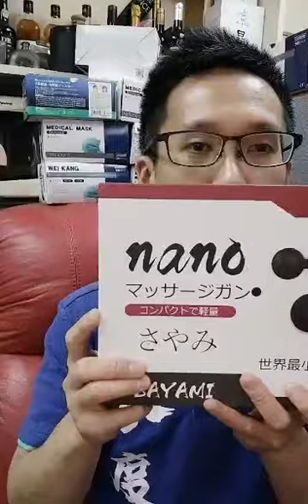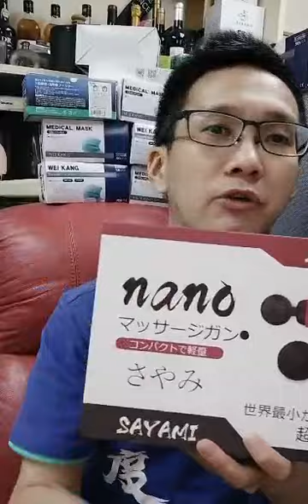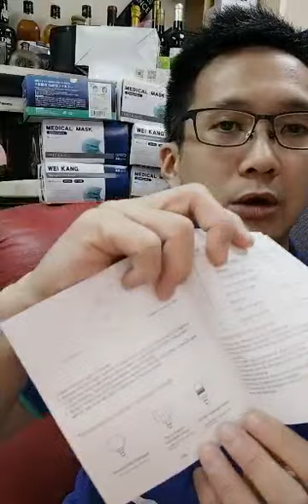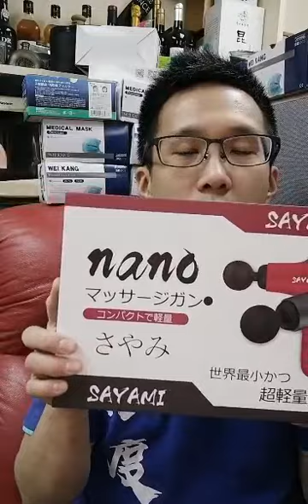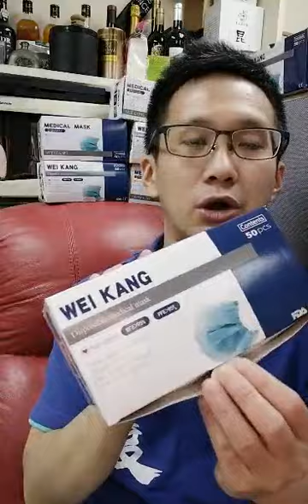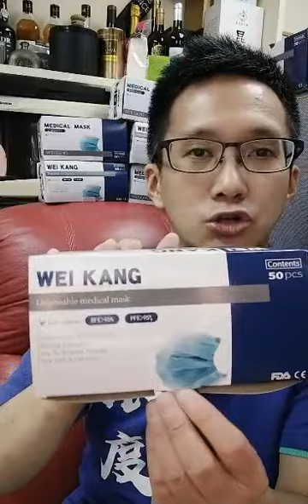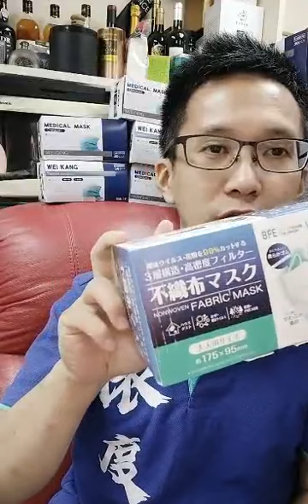按摩槍 Sayami Nano（4月17日）直播重溫